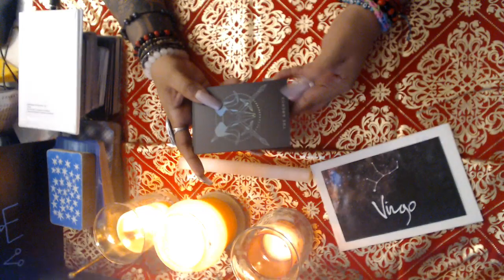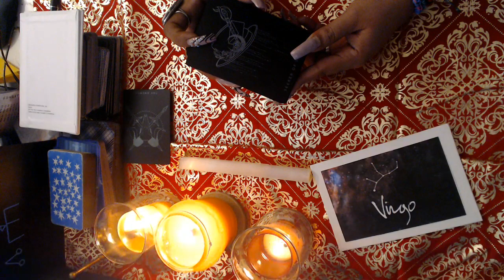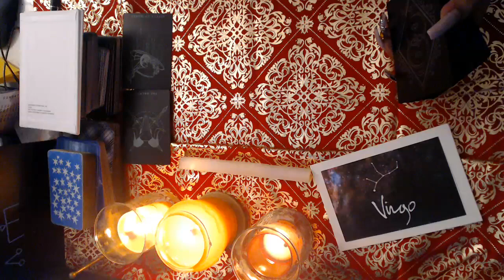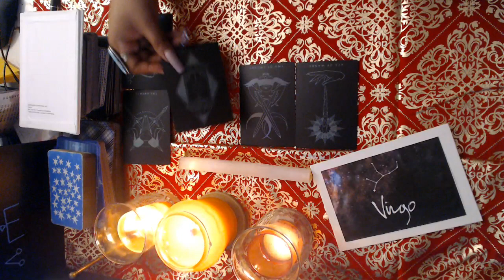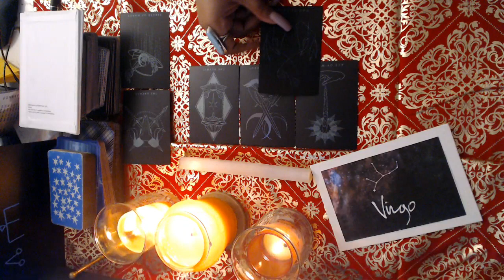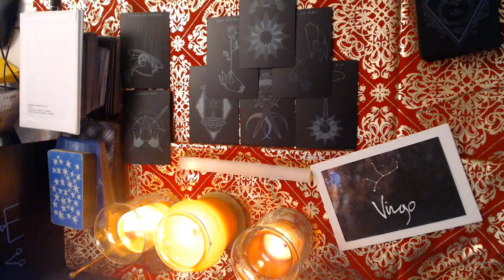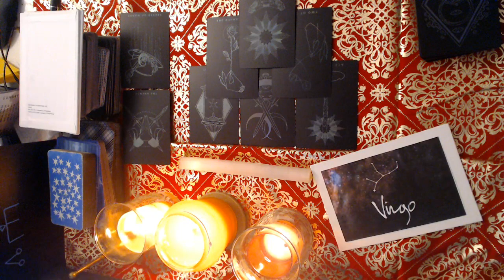VIRGO- DECEMBER "COMMIT TO YOUR CAUSE" 2021